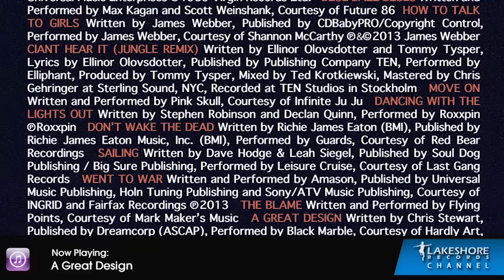The Disappearance of Eleanor Rigby - Official Soundtrack Preview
Watch THE DISAPPEARANCE OF ELEANOR RIGBY: HER now on Netflix! Read more below.

Lakeshore Records presents The Disappearance of Eleanor Rigby (Original Motion Picture Soundtrack) - official album preview.

TRACK LIST

01. No Fate Awaits Me - Son Lux with Faux Fix   0:00
02. Wild Is The Wind - Cat Power   0:30
03. So In Love - Orchestral Manoeuvres in the Dark   1:00
04. Blue Ball Blues - Max Kagan and Jake Musial   1:30
05. How to Talk To Girls - James Webber   2:00
06. Ciant Hear It (Jungle Remix) - Elliphant   2:30
07. Move On - Pink Skull   3:00
08. Dancing with the Lights Out - Roxxpin   3:30
09. Don't Wake the Dead - Guards   4:00
10. Sailing - Leisure Cruise   4:30
11. Went to War - Amason   5:00
12. The Blame - Flying Points   5:30
13. A Great Design - Black Marble   6:00

Director: Ned Benson. Cast: Jessica Chastain, James McAvoy, William Hurt and Isabelle Huppert.